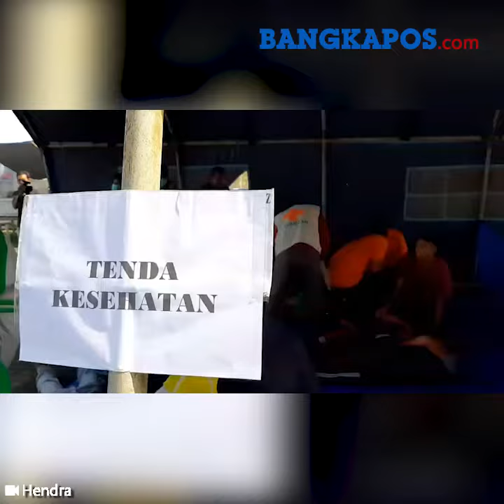BPBD Siaga Membantu Evakuasi Korban Bencana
BANGKAPOS.COM, BANGKA – Puluhan warga menjadi korban banjir meluapnya sungai di Kabupaten Bangka Barat, Jumat (26/4/2019). Bencana banjir yang terjadi membuat warga menjadi korban dan kehilangan tempat tinggal.

Petugas dari BPBD Kabupaten Bangka Barat, BPBD Propinsi Babel, tenaga medis serta relawan bencana yang siaga membantu mengevakuasi warga yang menjadi korban banjir.

Bencana banjir ini merupakan simulasi yang digelar oleh BPBD dalam rangka memperingati Hari Kesiapsiagaan
Bencana yang kedua di Kabupaten Bangka Barat di Kampung Iklim Teluk Rubiah, Kecamatan Muntok, Kabupaten Bangka Barat.

Simulasi ini juga digelar untuk mengedukasi warga agar siap dan tanggap bila terjadi bencana. BPBD pun teroganisir dengan baik dalam mengevakuasi para korban.

BPBD juga berkoordinasi dengan tim medis serta para relawan untuk membantu mengobati luka para korban. Pemerintah juga menyediakan dapur umum bagi warga-warga yang terdampak bencana.
(Bangka Pos / Hendra)